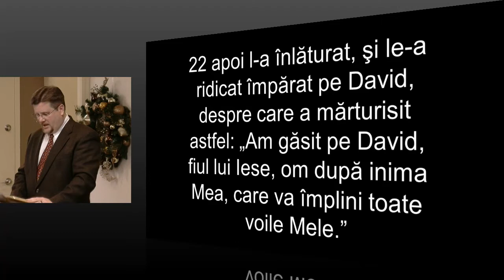Cornel Ţica - Faptele Apostolilor 13:21,22